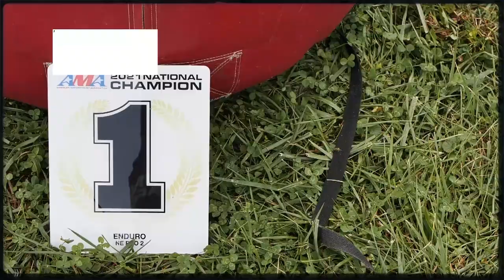2021 Muddobbers AMA National Enduro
2021 AMA National Enduro Series Round 7 Matthews, IN October 3, 2021

FMF/KTM’s Josh Toth claimed his third win of the season in dominating fashion, topping the Muddobbers National Enduro by a margin of nearly three-and-a-half minutes. Toth, who won two of the three previous rounds and was leading the third when he drowned out his bike in a creek, won all six tests and never once looked in danger of losing the lead. “The day was perfect, really,” said Toth. “I had some mistakes throughout the day but overall, I just rode really smart, and really on point. I just feel really good on the bike lately and I think it’s really showing.” Joining Toth on the podium was his FMF/KTM teammate Ben Kelley, who edged out series point leader Steward Baylor (AmPro Yamaha) by 1.6 seconds to claim the runner-up slot.

OVERALL RESULTS

1. Josh Toth (KTM)
2. Ben Kelley (KTM)
3. Steward Baylor (Yam)
4. Craig DeLong (Hsq)
5. Trevor Bollinger (Hsq)
6. Ricky Russell (GG)
7. Broc Hepler (Hsq)
8. Thorn Devlin (Bet)
9. Jesse Ansley (KTM)
10. Tanner Whipple (Kaw)